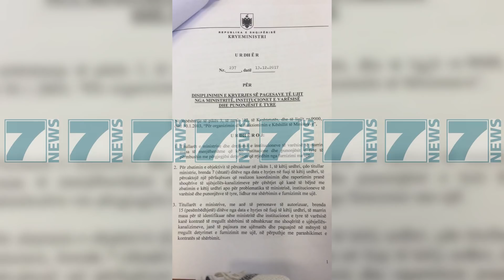KRYEMINISTRI EDI RAMA ULTIMATUM ADMINISTRATES - News, Lajme - Kanali 10